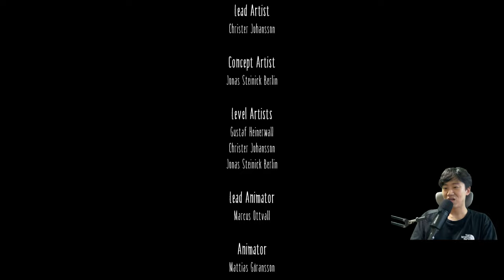Learn Korean with games - [Little Nightmares] ep2 [Lv.A2]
This game is [Little Nightmares] by Tarsier Studios.

정태웅
Certified Korean Language Teacher